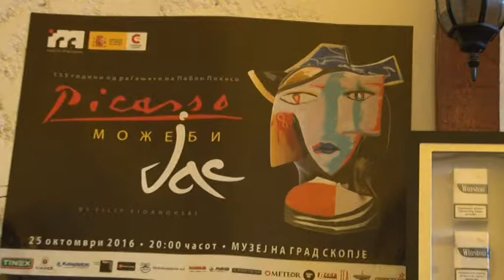BACKSTAGE PRILOG - IZLOZBA PIKASO